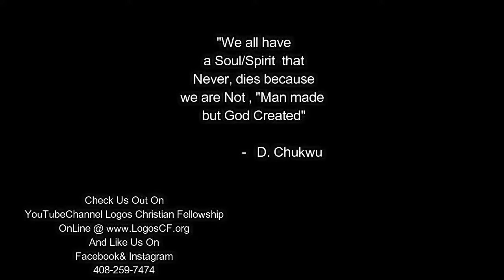I Am In Awe Of You:LCF Sanctuary Choir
Thank you for joining in and watching our Logos Fellowship Church videos. We are glad to be able to provide this content to our church members both new and returning. Our church is located in San Jose CA off of Alum Rock Ave. We welcome you to look us up online and enjoy more content on our channel.

"Let your light so shine before man, that they may see your good works, and glorify your Father which is in heaven."

Matt 5:16